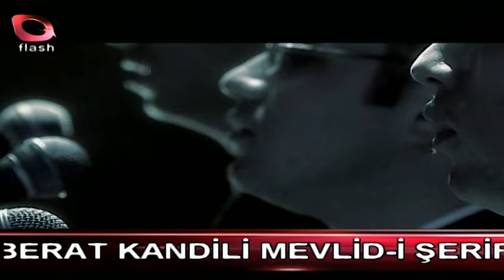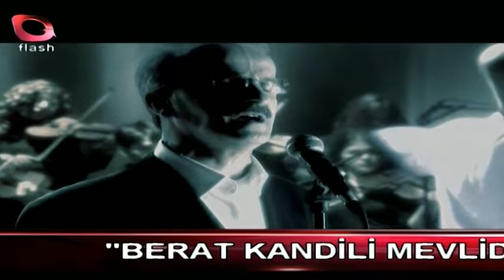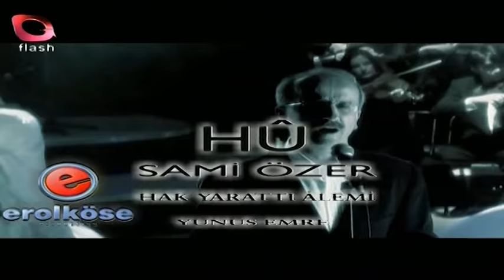BERAT KANDİLİ MEVLİDİ ŞERİF'İNİZ MÜBAREK OLSUN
BERAT KANDİLİ MEVLİDİ ŞERİF - FLASH TV - 30 NİSAN 2018

Berat Kandili Mevlid i Şerif